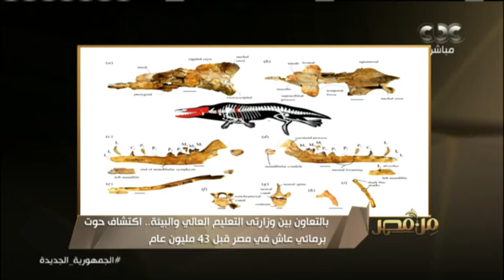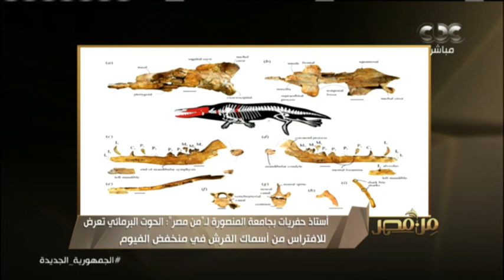تفاصيل اكتشاف نوع من الحيتان البرمائية عاش بالمياه المصرية قبل 43 مليون عام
من مصر | تفاصيل اكتشاف نوع من الحيتان البرمائية عاش بالمياه المصرية قبل 43 مليون عام